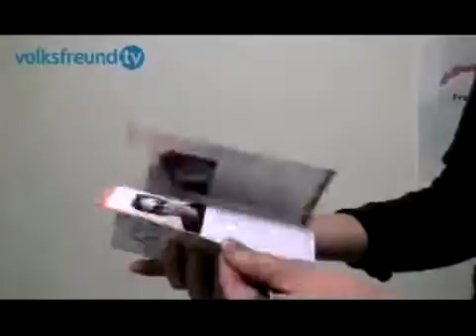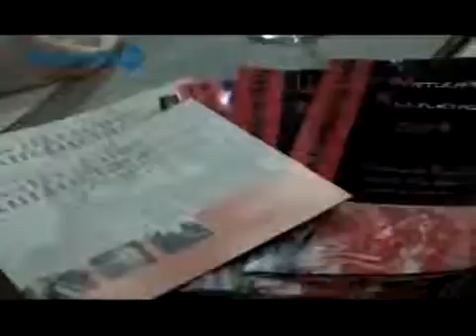volksfreundtv Kulturtage in Wittlich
Das Programm steht - im Mai geht es bei den Kulturtagen in Wittlich rund.

volksfreundtv:, Kulturtage, in, Wittlich, volksfreundtv, Kulturtage, in, Wittlich